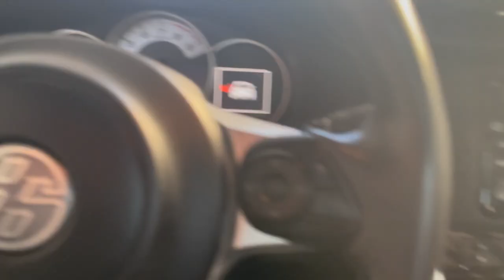A Day In The Life Of A Car Guy | Toyota GT86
Thank You for Coming to watch my video! Today i go on a small trip with my car and i thought i would record all the progress. This is basically a day in my life. This is basically what i do during my day!